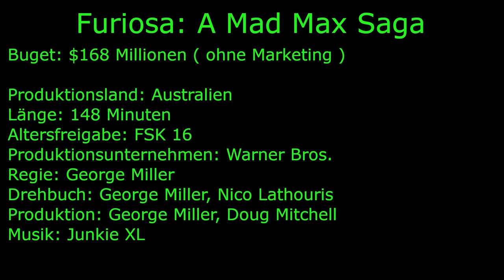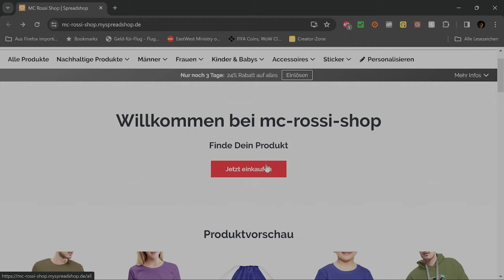Adrenalingefüllte Action mit schwächen: Eine spoilerfreie Bewertung von Furiosa: A Mad Max Saga